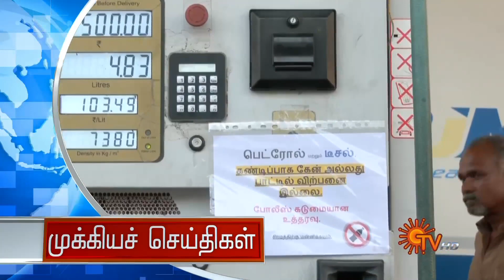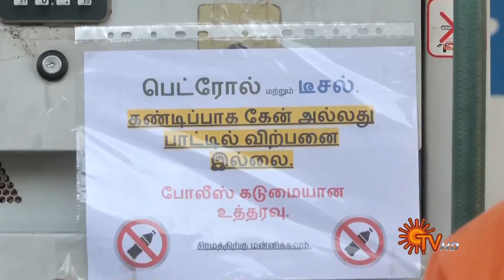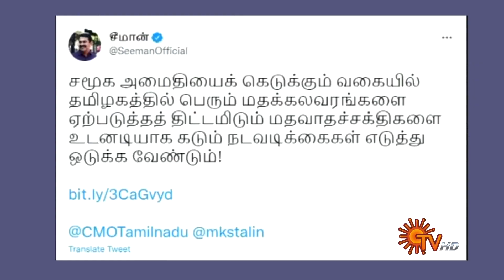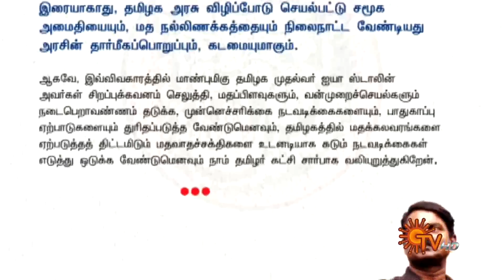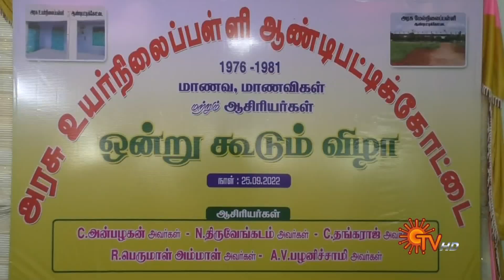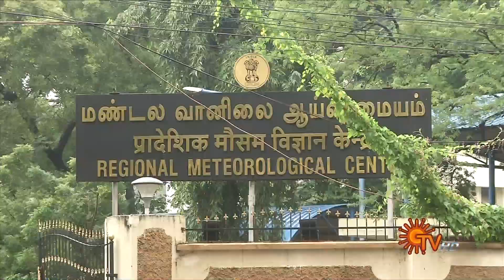Sun Seithigal | சன் காலை செய்திகள் | 26-09-2022 | Morning News News